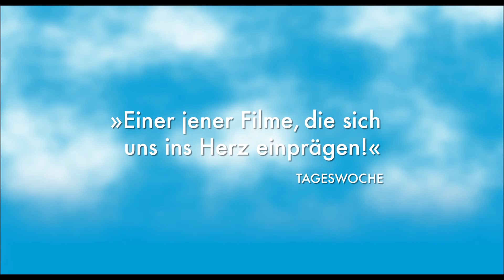MR. MAY UND DAS FLÜSTERN DER EWIGKEIT (Still Life) Trailer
John May ist korrekt vom Scheitel bis zur Sohle. Für seinen Beamten-Job braucht er einige detektivische Fähigkeiten: Ist jemand gestorben, muss May die Hinterbliebenen ausfindig machen. Da diese aber - wenn sie überhaupt existieren - oft keinen Finger rühren wollen, kümmert sich May selbst um alles: Er organisiert einen Pfarrer, schreibt die Abdankungsrede und sorgt für die passende Musik, um seinen „Klienten" einen würdigen Abschied zu erweisen.
Als May seine Stelle aufgrund von Spar-Maßnahmen verliert, bietet sich ihm eine letzte Gelegenheit, sein Können zu beweisen. Auf den Spuren eines verstorbenen Nachbarn macht er sich auf eine befreiende Reise, die ihn erstmals dazu bringt, sein eigenes Leben mit allen Aufregungen und Gefahren zu wagen...
ab 5.9. in den Kinos!